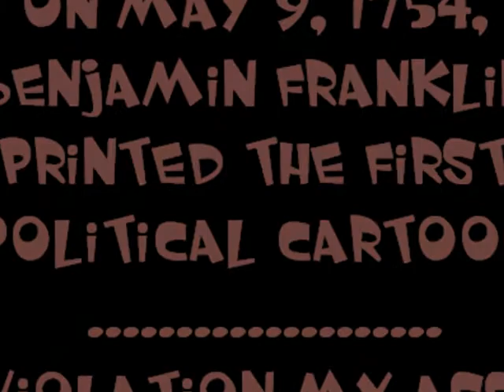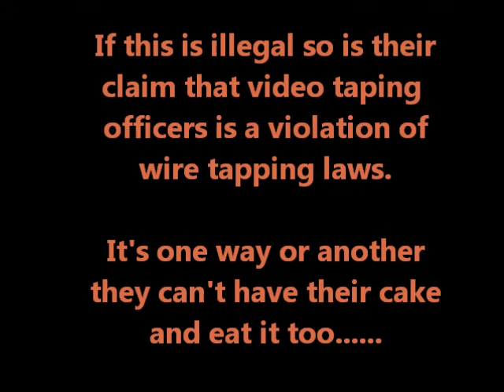Renton Washington Police Whine about being exposed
Renton WA police department says parody of their dirty laundry is violation of their rights.  NOT.   Criminals and they know it.
user has many uploads.